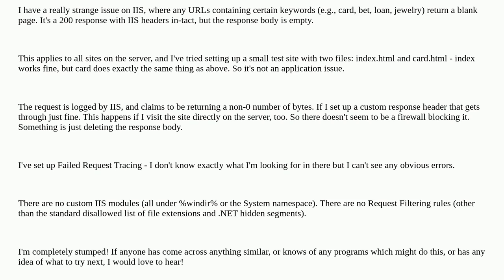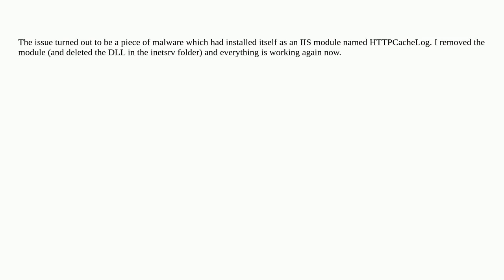IIS returning empty body with 200 response for certain URLs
A special thanks goes out to the awesome community

  iis